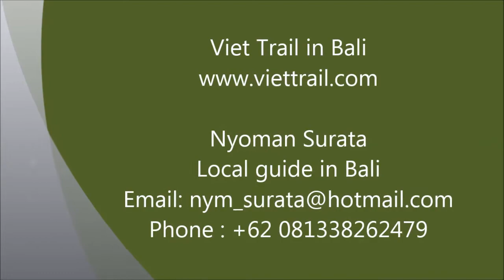Viet Trail in Bali 1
// Nyoman Surata, local guide in Bali